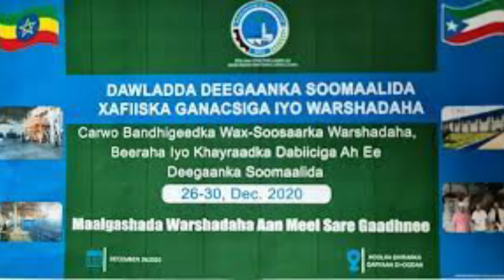WARAR GOOS GOOS AH ETHIOPIA IYO XAALKA DEEGAANKA